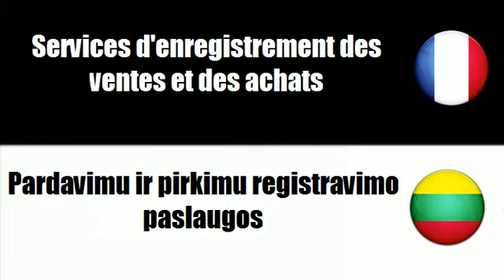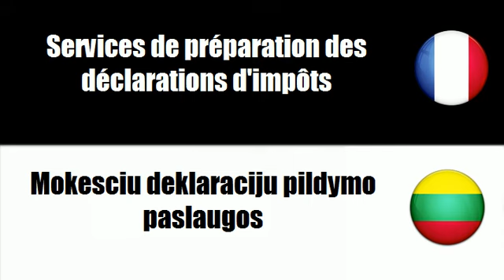# Lietuvos=Prancūzų # Tema = Apskaitos, audito ir fiskalines paslaugos